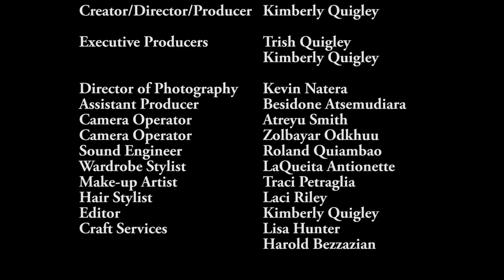Jaime Zevallos on The Red Booth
On this episode of The Red Booth get to know Actor, Jaime Zevallos! He plays the lead bad guy in the new hit TV show Animal Kingdom TNT but he's also been in major shows like Sons of Anarchy and American Horror Story. We talk about these as well as his upcoming feature films and more.